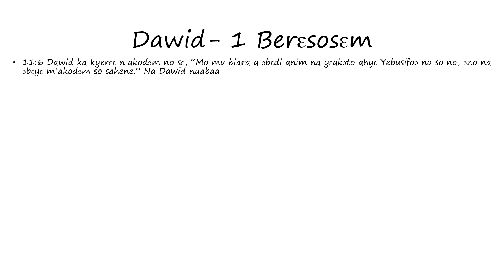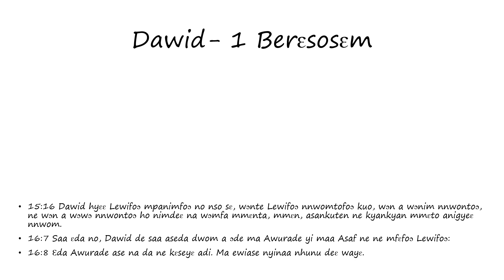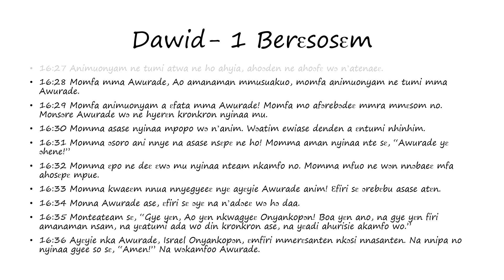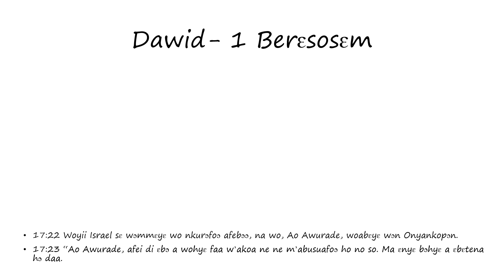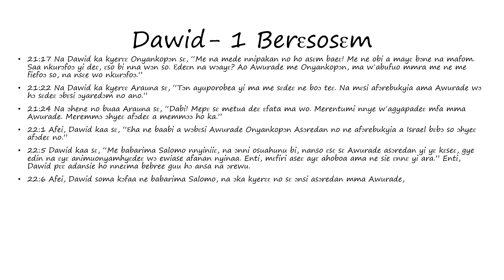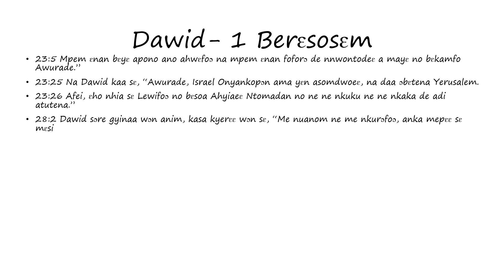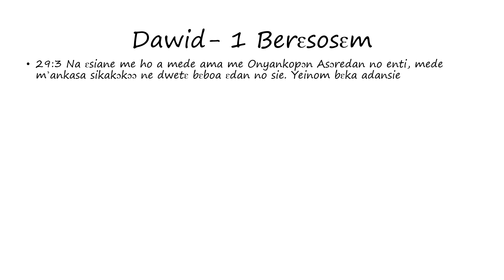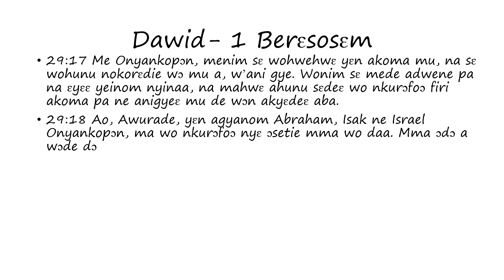Dawid: 1 Berɛsosɛm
Words of David as found in 1st Chronicles (Twi)